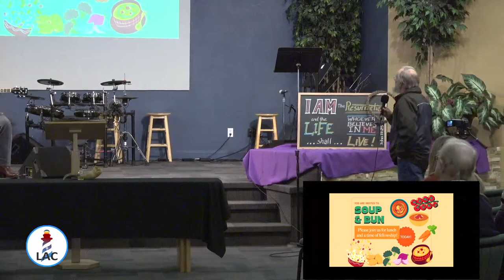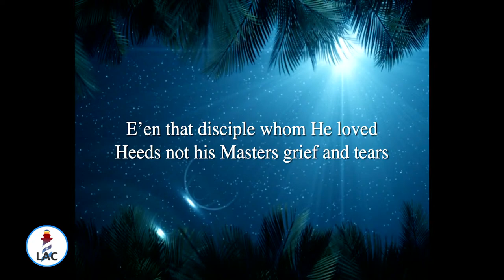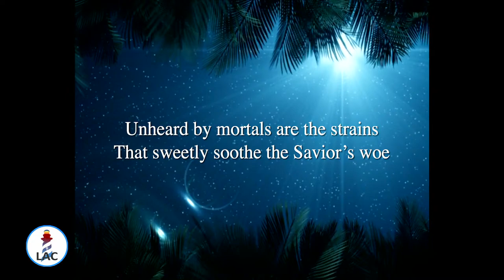Leduc Alliance Church 2024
Live Stream from Leduc Alliance Church
#20865491 Copyright License #121342